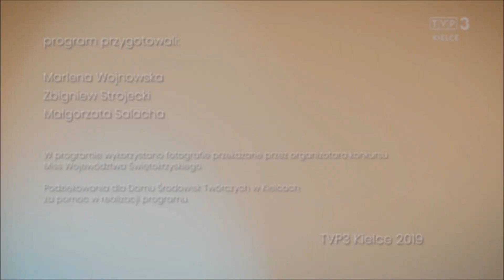Miss Województwa Świętokrzyskiego w TVP3 Kielce